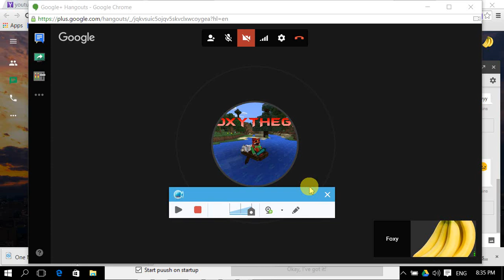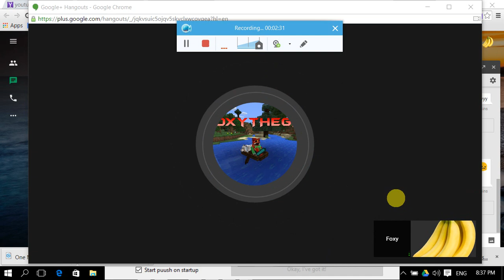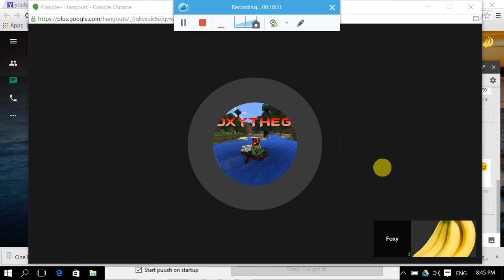Me and my friend foxys interview!